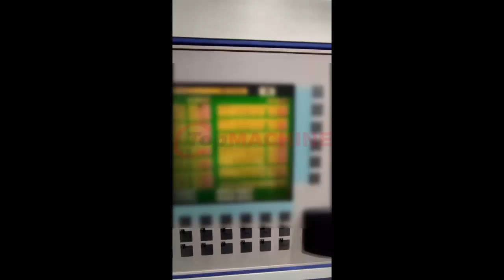ILLIG UA 101 L Vacuum forming machine used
• 960 x 660 mm forming area
• With double preheater
• With sheet loader
• Adaptable clamping frames
• Tool system: Quick Change Technology
• Forming area max.: 960 x 660 mm
• Forming area min.: 269 x 444 mm
• Max. sheet thickness: 12 mm (10 mm with automatic sheet loading)
• Features such as an automatically adjustable window panel frame at the top and bottom, motorized travel movements, parallel lifting motorized chain transport (and not just an angle opening).